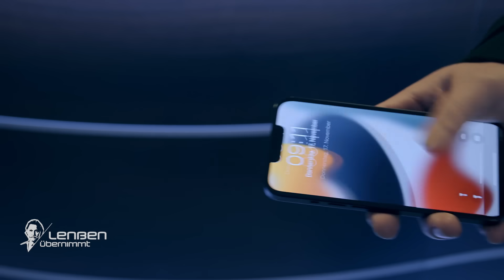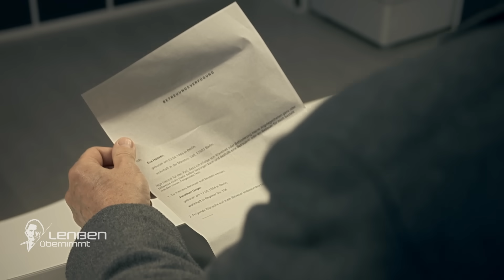Sorgerecht und Zweifel: "Meine Schwester liegt im Koma!" | 1/2 | Lenßen übernimmt | SAT.1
Eva Hansen (36) liegt im Koma und das Jugendamt hat ihre Tochter Jella (10) in Obhut genommen. Evas Schwester Rahel würde sich jedoch um das Mädchen kümmern. Als Ingo Lenßen erfährt, dass es eigentlich keine Sorgerechts- und keine Betreuungsverfügung geben soll, spitzt sich die Lage zu, als plötzlich Evas angeblicher Freund, Jonathan Unger (38), mit einer unterschriebenen Verfügung auftaucht. Doch warum ist Rahel dieser Mann vollkommen fremd?